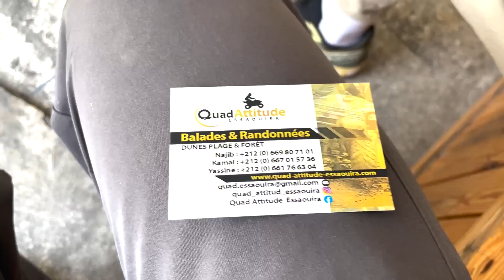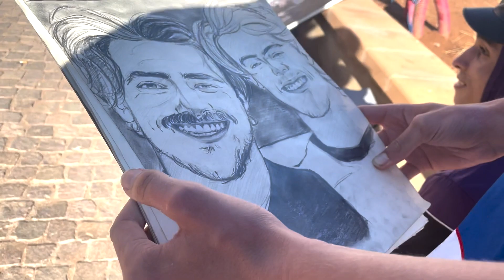WE WENT QUAD BIKING IN ESSAOUIRA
We went Quad Biking in Essaouira with Quad Attitude.